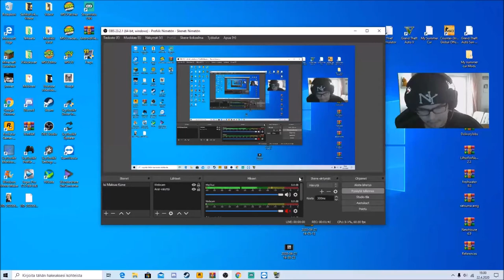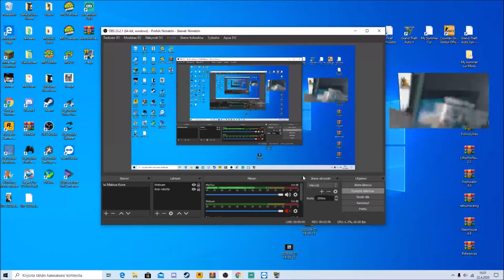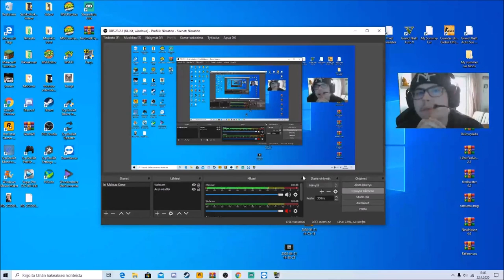Inffo/Facecamin laadun tarkastus